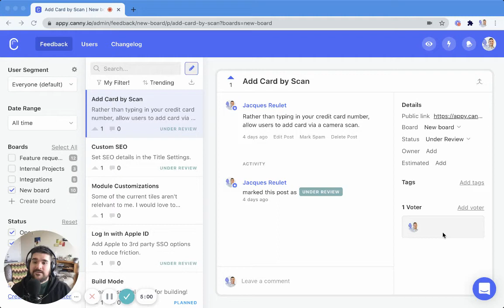Adding a teammate to Canny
How to invite other admins to help manage product feedback in Canny.